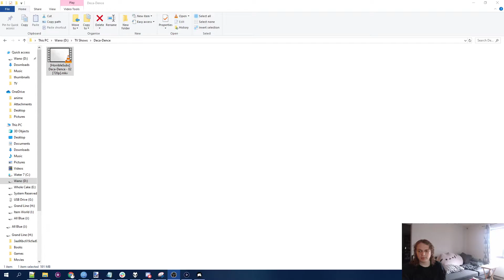Let's play Baba is You part 31 - oops i recorded my webcam the whole time lmao